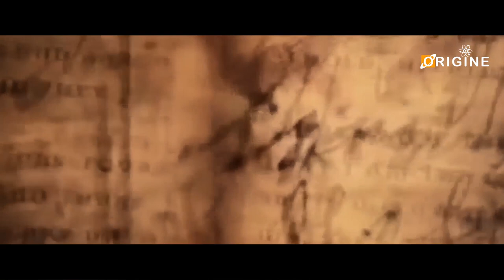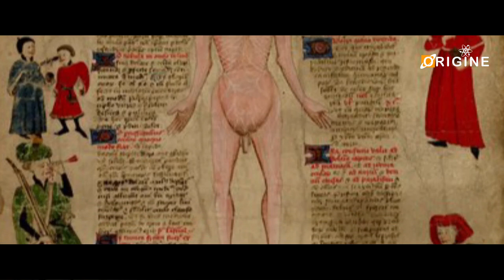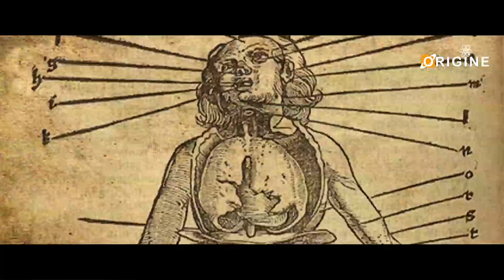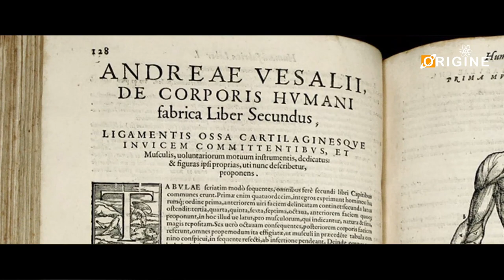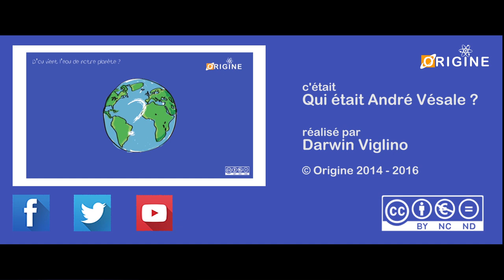QUI ÉTAIT ANDRÉ VÉSALE ? [Origine]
Dans ce second épisode de Qui était, nous allons faire la connaissance d'un homme qui à révolutionné la médecine et l'étude de l'anatomie humaine.

André Vésale, un médecin de la renaissance aujourd'hui bien trop méconnu au regard de son oeuvre.